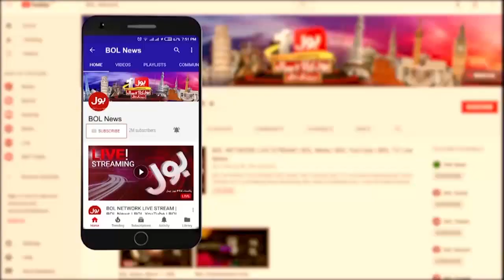Maulana Tariq Jameel Life Interesting Story | Tariq Jameel Latest Interview | Makhdoom Shahabuddin